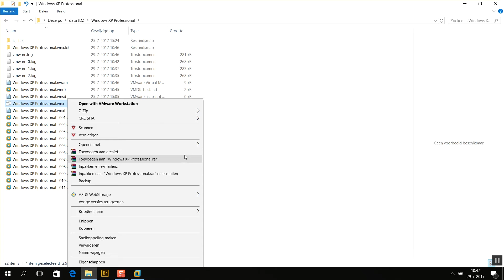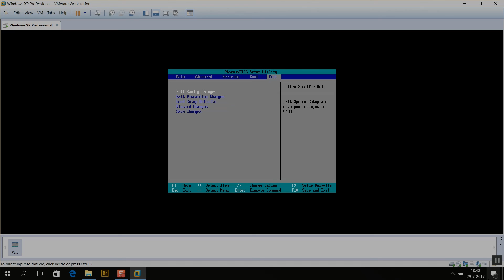how to get in the bios of a vmware station part 2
how to get in the bios of a vmware station